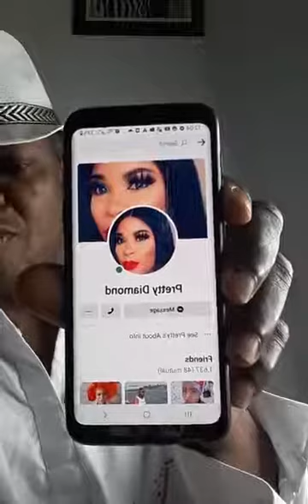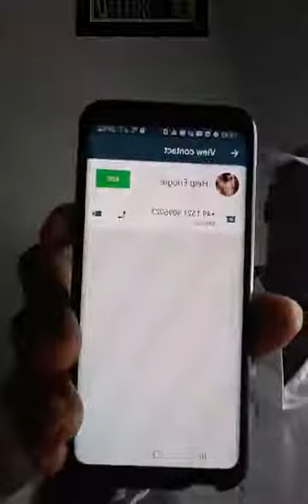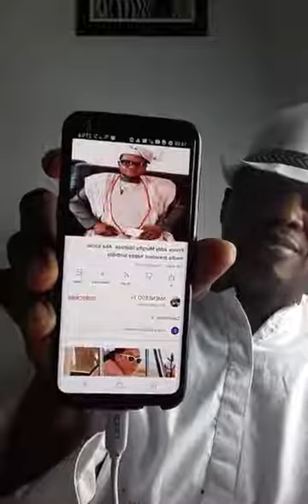Eddie Murphy The Truth About Enogie and his wife .juju place